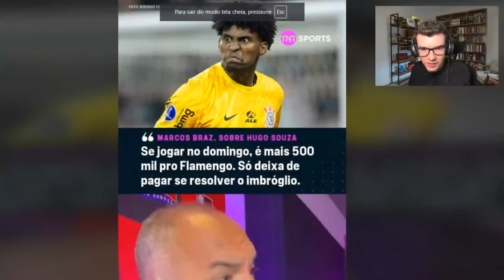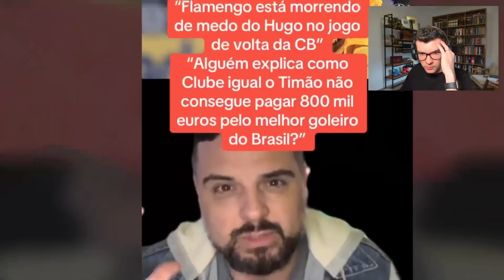😂NETO DESESPERADO QUE O CORINTHIANS NÃO VAI CONSEGUIR CONTRATAR HUGO SOUZA!!